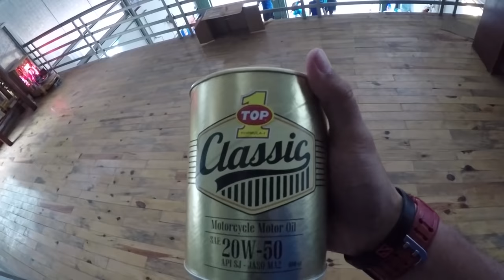MY VIETNAMESE GIRL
Daily Observation VN #7